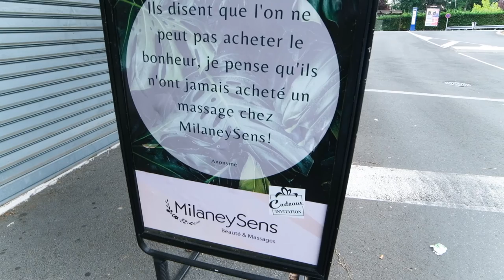INSTITUT DE BEAUTÉ À MÉRIEL (95): MILANEYSENS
Accordez-vous un temps privilégié chez MilaneySens.
Notre institut de beauté et Massages est situé à Mériel, non loin de Bessancourt et d’Auvers-sur-Oise.
VOS SOINS ET MASSAGES
Que vous souhaitiez vous faire belle pour une occasion ou tout simplement pour vous faire plaisir, venez dans notre institut.

Chez nous, divers soins esthétiques vous attendent :
Soins du visage (nettoyage profond, réveil mine...)
Soins du corps (massage, gommage du corps...)
Soins minceur (LPG￹)
Mise en beauté (maquillage, rehaussement de cils, micropigmentation des sourcils…), onglerie, épilation, etc.

Nos prestations sont variées pour vous faire évader dans l’univers du bien-être et de la beauté. Retrouvez-nous à Mériel dans le Val-d'Oise !

La mixologie du bien-être et de la beauté